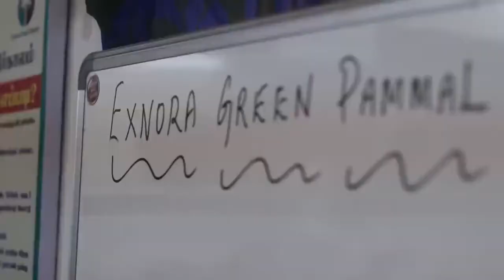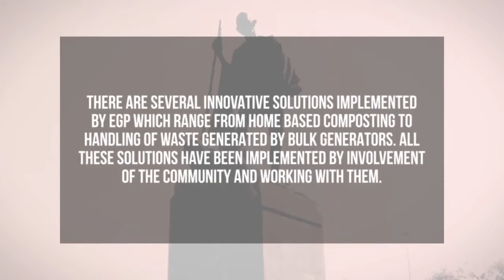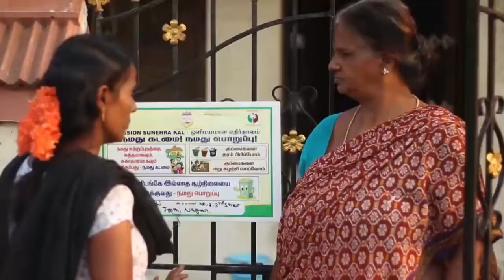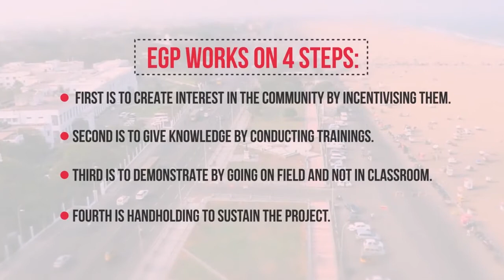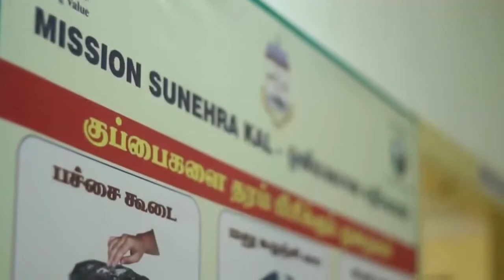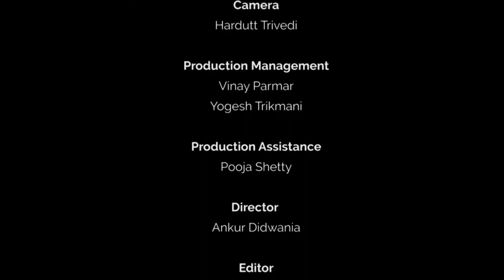ExNoRa Green Pammal short final